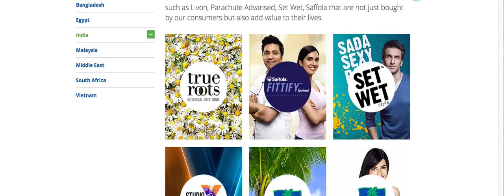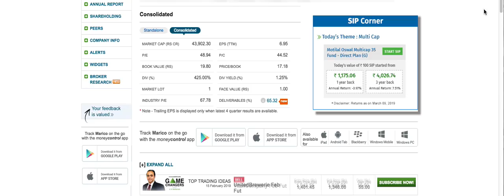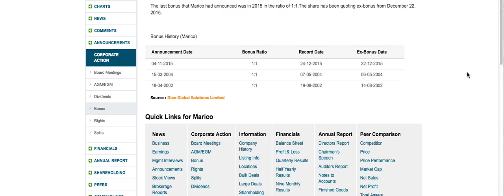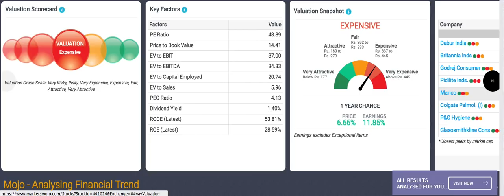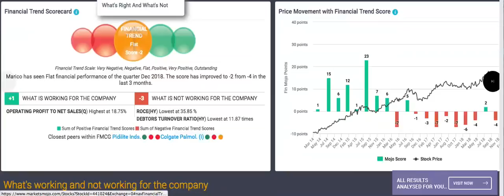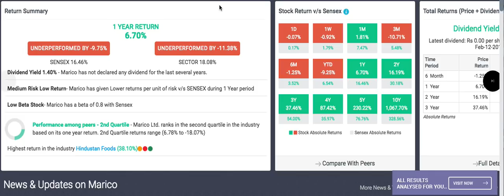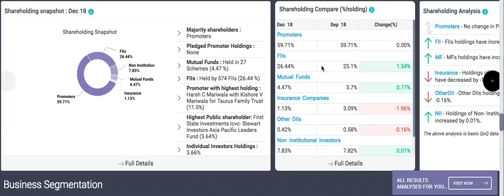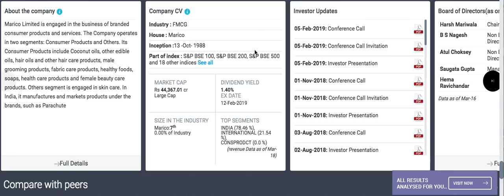Marico ltd stock review | हर घर में इनका प्रोडक्ट use होता है| Bonus,dividend and good return |LTS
Excellent fmcg co. watch video full review.